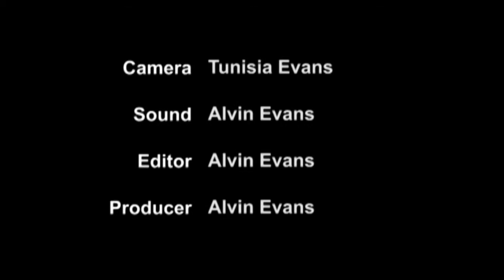Lord Help Me, I Can't Find Repentance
Sermon Sunday June 30, 2013